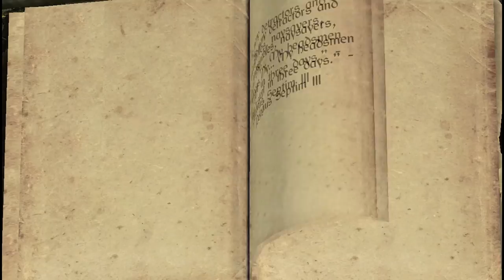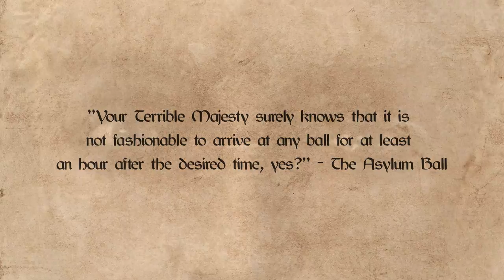The Story of... Pelagius Septim III - B1 | Elder Scrolls Lore Ep1.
The Elder Scrolls series is packed with intriguing lore and many of its characters/locations have fascinating stories. Join me as we explore the story of Pelagius Septim III. Known all across Tamriel and throughout its history as Pelagius the Mad, Pelagius III was one of the Imperial Empire's most undesirable emperors, yet became one of the most famous.

This is episode 1 of the first batch of Story of... Videos where every other week will consist of an Elder Scrolls video, and every other week a Fallout one.

Sources/Mods:

 - Events of The Elder Scrolls games
 - In-game books/notes

For footage, music & art sources, see video credits.